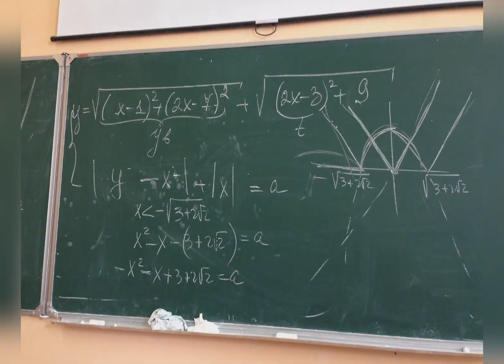Creation of Iran.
Beauty of Iran